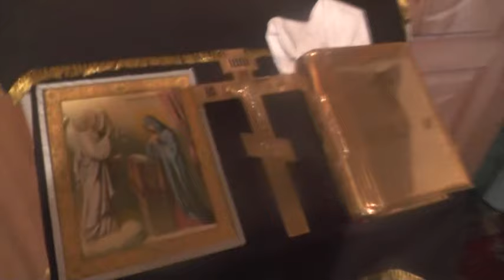Ко кресту и Евангелию. 07. 05. 2024